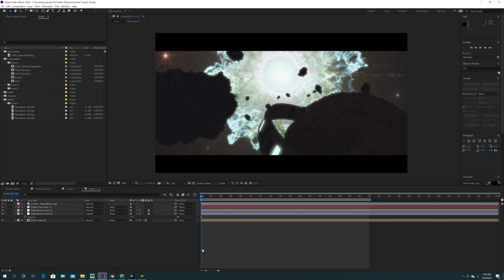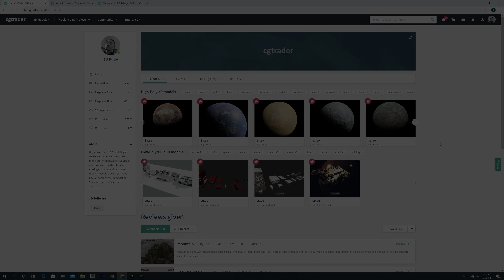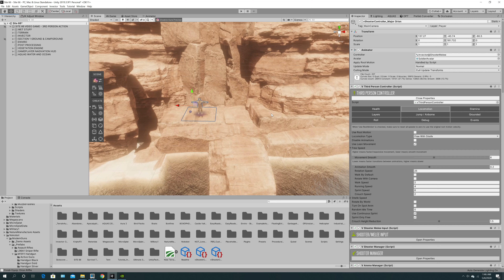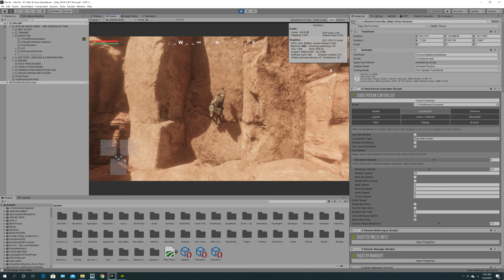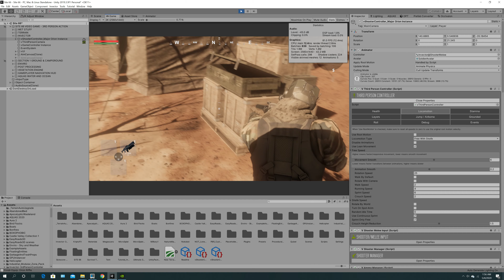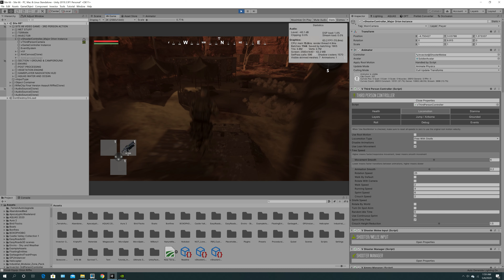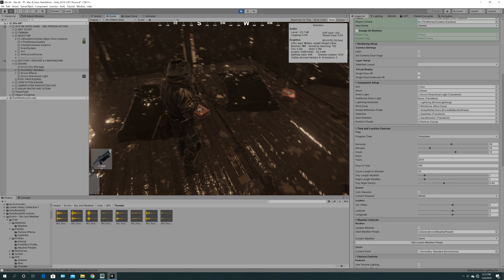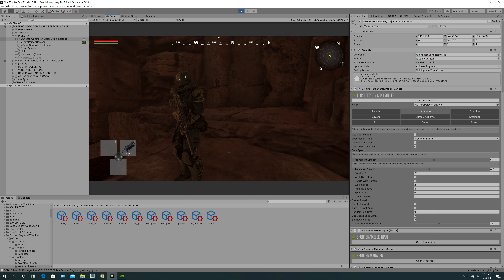Creating a Video Game from scratch // no coding skills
In this video I welcome myself back into the Youtube world after several months off by showcasing a video game I am working on at the moment with ZERO CODING SKILLS and the many tutorials to come forward on the channel again.  3 Tutorials from AFTER EFFECTS using ELEMENT 3D and starting with one Tutorial in BLENDER where I show everyone how to create a war spaceship where I guarantee - once completed, the goal is to empower you the artist to be in control of your visual effects by being able to 3D model which is a great skill to have as a visual effects artist, and you will have that skill.

2020, even through these odd times, we move forward still because we are pretty awesome.  In 2020, this channel will morph into not only a visual effects channel but also a gaming channel where I will showcase my progress of my video game, or if you want me to, play some video games as well. However, that will be up to you my Youtubers to let me know if you want to see me play video games. Thank you for still being with me and LOVE YOU ALL.